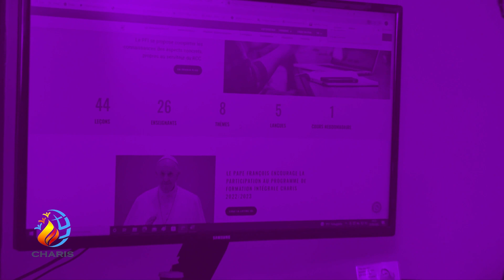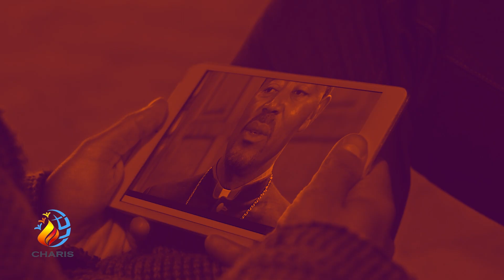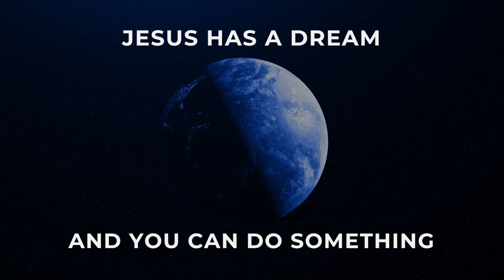KURS FORMACJI INTEGRALNEJ | Pino Scafuro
KURS FORMACJI INTEGRALNEJ

Kurs Formacji Integralnej jest szkoleniem, w którym porusza się szereg zagadnień z dziedziny duchowości strumienia łaski – jak określa to Katolicka Odnowa Charyzmatyczna – a także inne ważne tematy.